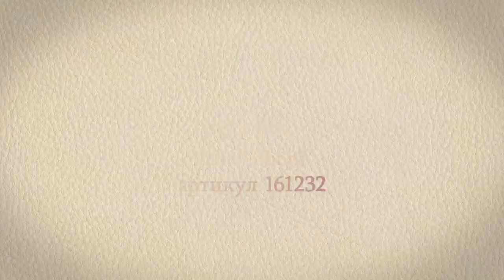Стильный рюкзак черный с принтом "Питер" Alba Soboni. Артикул 161232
👉Понравилось  видео? Будем радовать вас отличными видео обзорами на качественные товары!
💼 Заходите к нам на сайт! Всегда много крутых новинок и выгодных предложений!